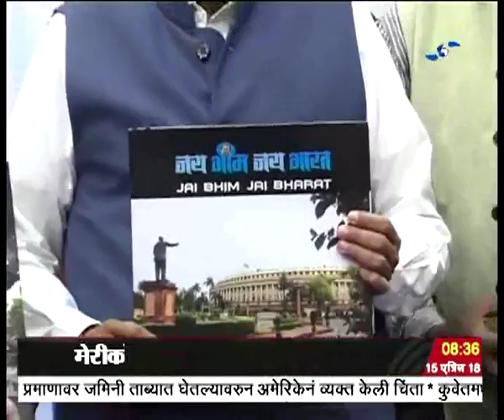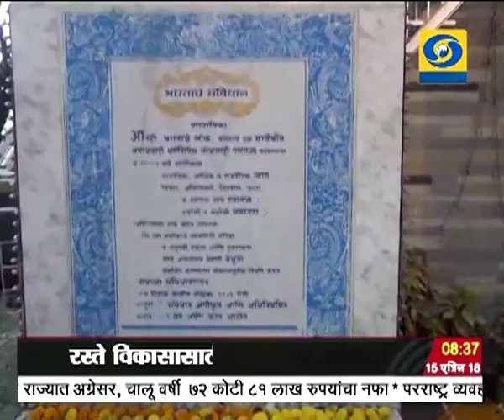सकाळी साडेआठच्या बातम्या, दूरदर्शन सह्याद्री वाहिनी..(१५ एप्रिल २०१८)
ठळक बातम्या. छत्रपती शिवाजी महाराज शेतकरी सन्मान कर्जमाफी योजनेची मुदत एक मे पर्यंत वाढवली

राज्य चित्रपट पुरस्कारांची घोषणा, अभिनेते धर्मेंद्र यांना राजकपूर जीवन गौरव पुरस्कार तर अभिनेते विजय चव्हाण यांना व्ही. शांताराम जीवन गौरव पुरस्कार जाहीर

पायाभूत सुविधांच्या विकासामुळे नागपूरची औद्योगिक शहराकडे वाटचार - मुख्यमंत्री देवेंद्र फडणवीस यांचं प्रतिपादन

नागपूर मेट्रो रेल्वेच्या ९ हजार कोटी रुपयांच्या विकास कामांना सुरुवात, रस्ते विकासासाठी १०० कोटी रुपये केंद्र शासनातर्फे देणार - केंद्रीय रस्ते वाहतूक मंत्री नितीन गडकरी

केंद्रीय वित्तमंत्री अरुण जेटली यांनी घेतली राज्यसभा सदस्यत्वाची शपथ

राष्ट्रकूल क्रीडा स्पर्धेत बॅडमिंटनमध्ये पी.व्ही. सिंधूला नमवत सायना नेहवालनं पटकावलं सुवर्णपदक

गोल्ड कोस्ट राष्ट्रकूल स्पर्धेचा आज होणार समारोप महिला मुष्टियुध्द स्पर्धेत भारताला सुवर्णपदक पटकावून देणाऱ्या मेरीकोमला ध्वजवाहकाचा सन्मान..